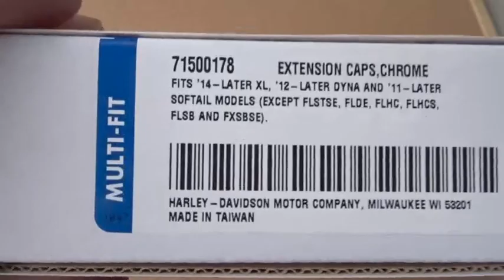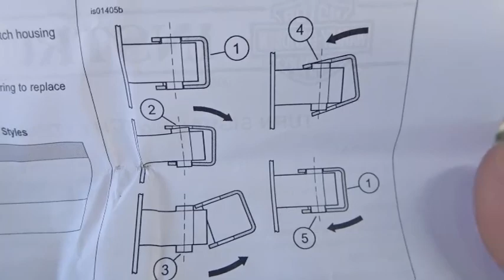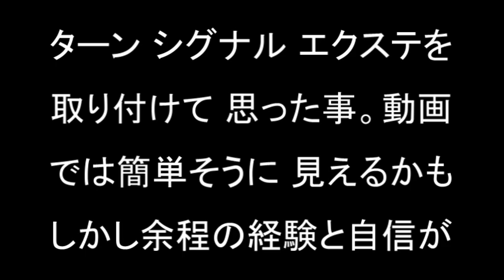ハーレー純正 ターンシグナル エクステンション キャップの取り付け。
個人的には 取り付けの難しさ ★★★★。星4つ。
取り付けの面倒臭さ★★★★★。星5つ。